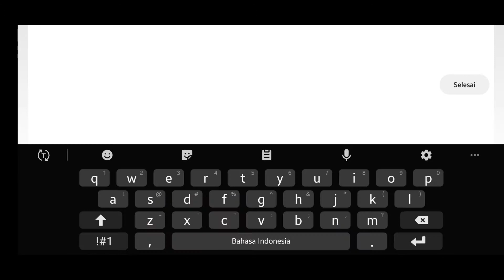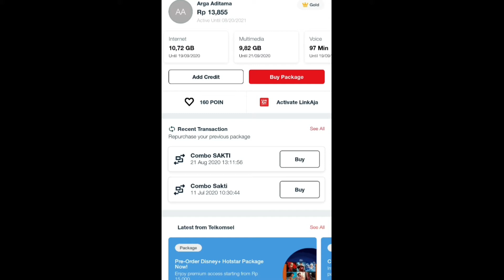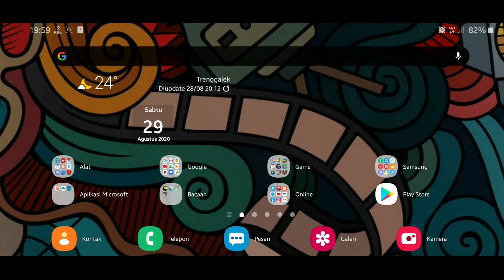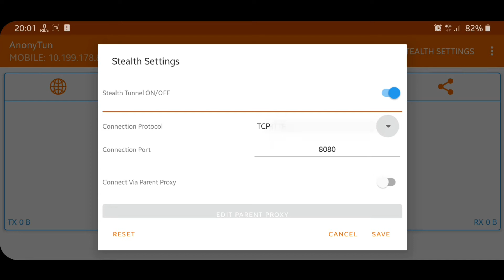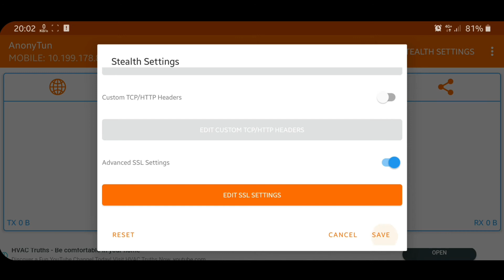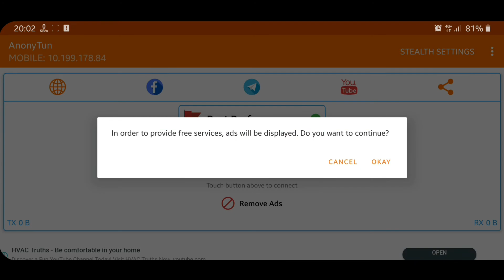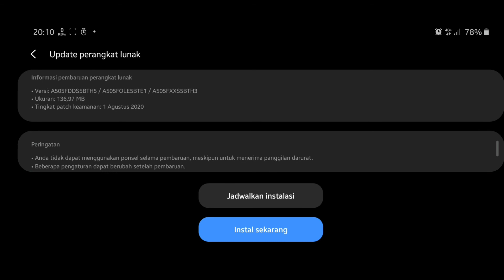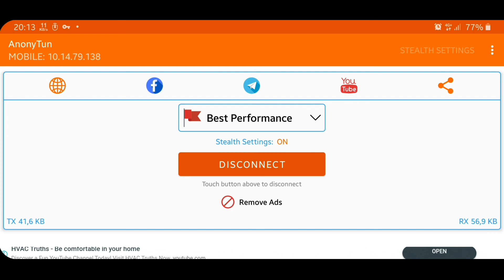100% Berhasil! Tutorial Membuat Kuota Belajar Telkomsel (10 GB Rp.10) Bisa Dipakai Semua Aplikasi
Telkomsel membuat sebuah program internet murah untuk mendukung pembelajaran daring akibat imbas adanya pandemij Covid-19. kuota sebesar 10Gb bisa kita dapatkan hanya dengan pulsa Rp. 10. Namun kuota tersebut terbatas hanya untul beberapa aplikasi saja seperti zoom, webex, google classroom, dan beberapa aplikasi lainnya. Kuota iini tidak bisa digunakan untuk aplikasi favorit seperti youtube, facebook, whatsapp, instagram, telegram, twitter, dll. Namun ada cara yang bisa digunakan supaya kuota tersebut menjadi kuota reguler, sehingga semua aplikasi bisa menggunakan kuota murah ini.

Untuk membeli kuota murah ini bisa melalui *363*844#.